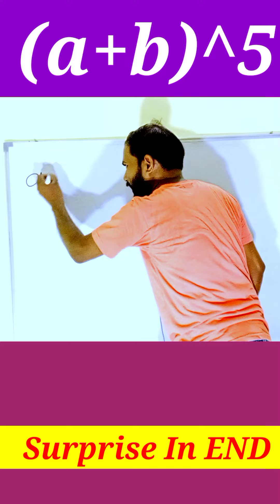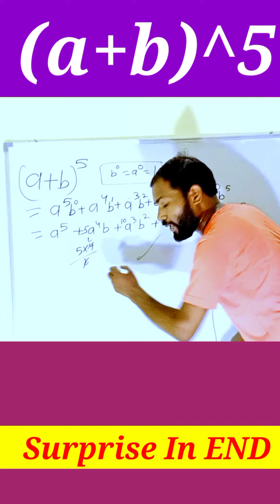(a+b)^5= ?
algebratrick algebra formula